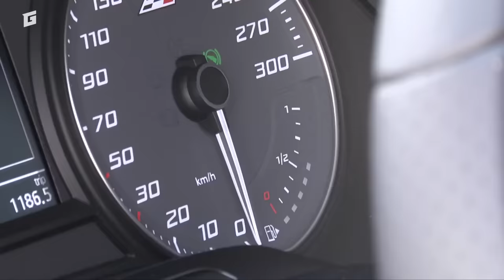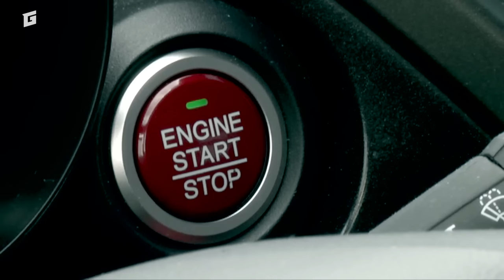HONDA TYPE R vs SEAT LEON CUPRA ST 290 vs PEUGEOT 308 GTi - ENG SUB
Slovakia Ring: Štofi ROSINA vs Maťo HOMOLA vs Rišo GONDA - najlepší slovenskí okruhoví jazdci súčasnosti prvýkrát v histórii nastúpili vo vzájomnom súboji. Sledujte napínavý súboj roka medzi tromi novými HOT HATCH!  NEW ENG - Subtitles !